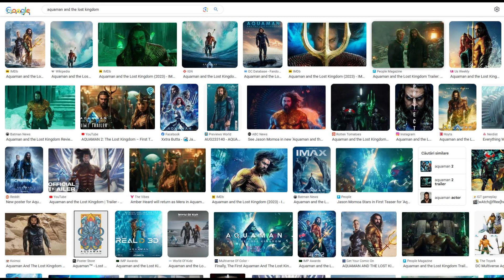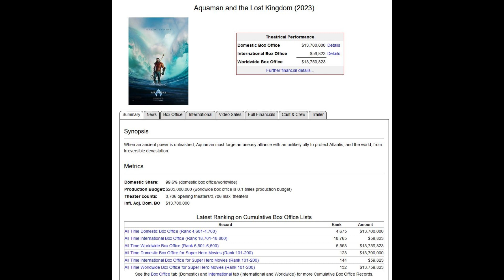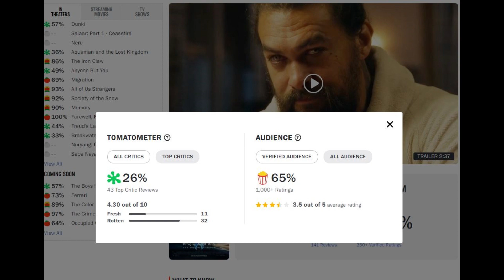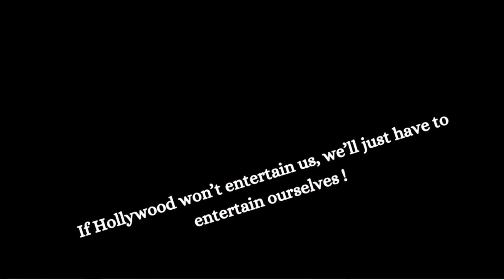Sink or Swim? Aquaman and the Lost Kingdom. AI vs. Fans: Movie Reviews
AI vs. Fans: Movie Reviews.

Hello everyone. Today, we're treading the tides of 'Aquaman and the Lost Kingdom.' Did this sequel live up to the high seas hype, or did it sink to the depths of disappointment?

Hold onto your tridents because we're about to unravel the currents of this underwater saga. From epic battles to murky plot twists, we'll navigate through it all.

So, let's plunge into this review and see if Aquaman surfaces as a superhero triumph or gets lost in the sea of sequels.

Small spoiler warnings ahoy !